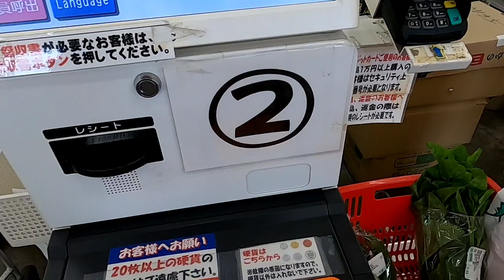summer na sa japan may alokbate na at okra l JAPAN LIFE VLOG